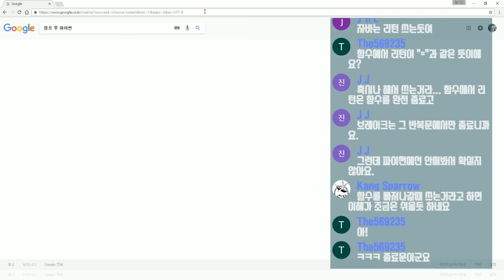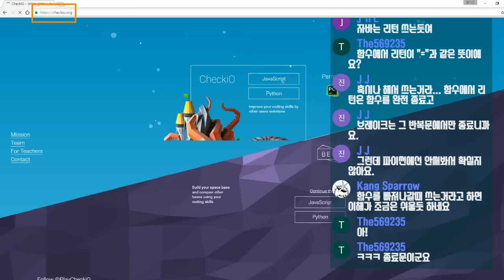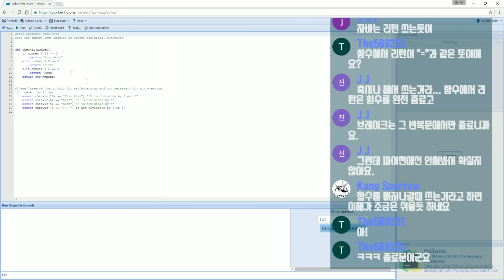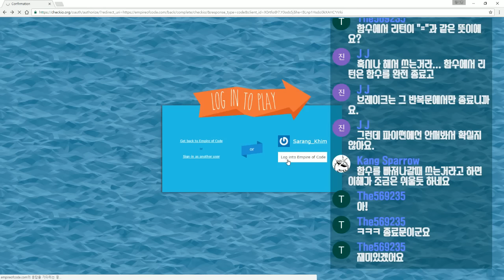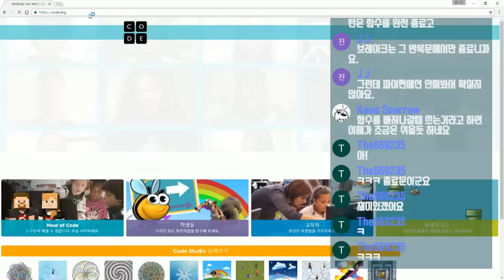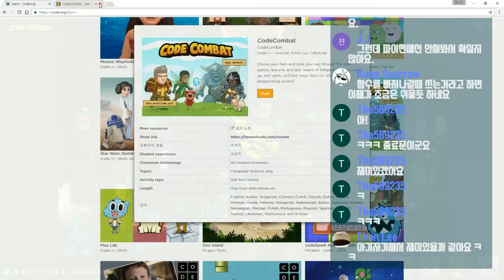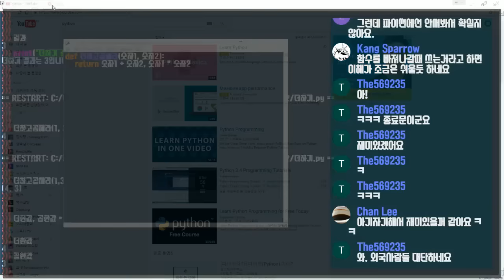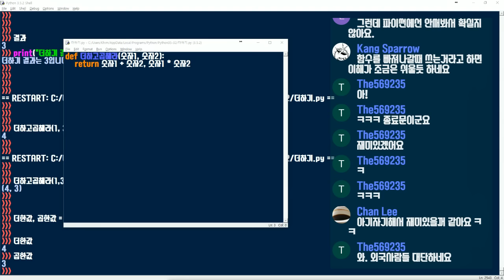#7 파이썬 실력키우기 점프 투 파이썬, 코딩 게임 | 무작정 따라하는 파이썬 프로그래밍 | 파이썬 강좌 강의 Python | 김왼손의 Khim Academy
#7 파이썬 실력키우기: 점프 투 파이썬, 코딩 게임

파이썬 강좌 : 무작정 따라하는 파이썬 프로그래밍 | #1 파이썬 설치하기, 시작하기 | 김왼손의 Khim Academy

파이썬 강좌 : 무작정 따라하는 파이썬 프로그래밍 | #2 파이썬 기초문법 맛보기 | 김왼손의 Khim Academy

파이썬 강좌 : 무작정 따라하는 파이썬 프로그래밍 | #3 파이썬 자료형 숫자형, 문자열 | 김왼손의 Khim Academy

파이썬 강좌 : 무작정 따라하는 파이썬 프로그래밍 | #4 파이썬 자료형 리스트, 튜플, 딕셔너리 | 김왼손의 Khim Academy

파이썬 강좌 : 무작정 따라하는 파이썬 프로그래밍 | #5 파이썬 제어문 if, while, for | 김왼손의 Khim Academy

파이썬 강좌 : 무작정 따라하는 파이썬 프로그래밍 | #6 파이썬 함수 | 김왼손의 Khim Academy

파이썬 강좌 : 무작정 따라하는 파이썬 프로그래밍 | #7 파이썬 실력키우기 점프 투 파이썬, 코딩 게임 | 김왼손의 Khim Academy

컴퓨터공학과인데 프로그래밍이 싫으신가요?
프로그래밍 수업은 요리조리 피해다니고 있나요?
코딩과제 나오면 막막해서 한숨만 나오지 않나요?

파이썬은 작성하기 쉽습니다. 빠릅니다. 강력합니다.
파이썬과 함께라면 프로그래밍도 쉽고 재밌을 수 있습니다.

본 강의는 관련 전공인데도 프로그래밍을 포기하신 분,
비전공자인데 한번 배워보고 싶으신 분을 대상으로 합니다.

안녕하세요 김왼손의 Khim Academy입니다. 파이썬, 코딩, 통기타, 프로그래밍, 프레지 등 다양한 주제로 강의합니다. 채널을 구독하시면 생방송, 녹화영상 업로드 알림을 가장 빠르게 받아 보실 수 있습니다. 열심히 공부해서 매주 수요일 밤 10시 생방송 강의로 찾아 뵙겠습니다. 새로운 강의 알림은 네이버 밴드에서 확인하실 수 있습니다. 그럼 잘 부탁 드립니다! :D

생방송, 업로드 알림을 가장 빠르게 받을 수 있습니다.

▷ 따끈따끈 신상강좌 모음
김왼손의 Khim Academy 따끈따끈한 신상 강좌입니다.

▷ 네이버 밴드
다가올 강의 정보를 받아 볼 수 있습니다.

영상 업로드 소식을 받아 볼 수 있습니다.

▶ 프로그래밍 포기자를 위한 파이썬
초보자도 쉽게 할 수 있는 파이썬(Python) 프로그래밍입니다.

▶ 김왼손의 코딩교실
코딩 게임 같은 다양한 방법으로 쉽고 재밌게 코딩을 배웁니다.

▶ 김왼손의 이런저런 꿀팁
생활에 도움되는 각종 꿀팁을 소개합니다.

▶ 김왼손의 야간자율학습
매주 수요일 10시 강의 후 함께 공부하는 시간입니다.

▶ 프레지 쪼렙에서 만렙까지
프레젠테이션 툴 프레지(Prezi)의 기초부터 응용까지 강좌입니다.

▶ 김왼손의 음악시간
기타의 맛을 살리는 오른손 강좌와 각종 라이브 영상입니다.

▶ 김왼손 라이브 스트리밍
매주 수요일 밤 10시에 열리는 김왼손 Live입니다.